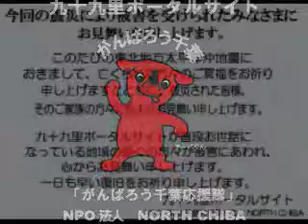波情報千葉@吉崎浜2011/10/16